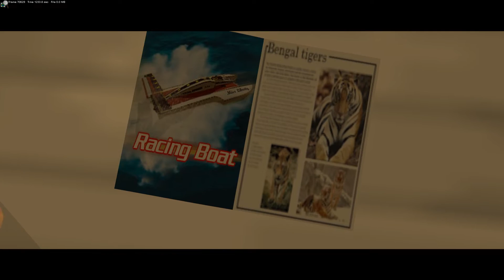Scarface: The World is Yours - #5 Gaspar Gomez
Enable notifications 🔔